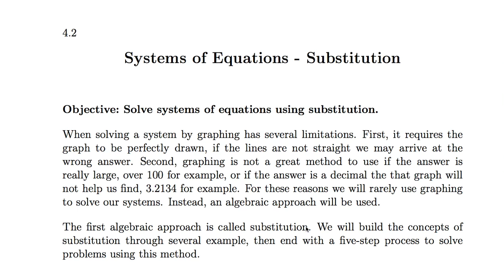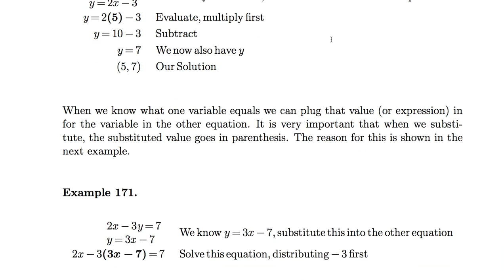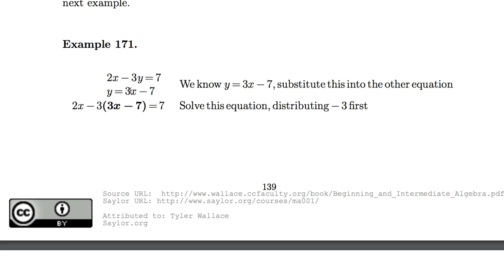[수학의 구조] 042 - Substitution